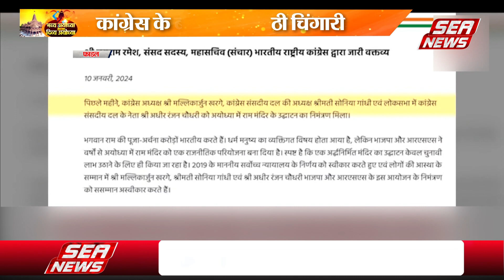राम पर नहीं थम रही राजनीति, कांग्रेस के बॉयकाट से उठी चिंगारी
राम पर नहीं थम रही राजनीति, कांग्रेस के बॉयकाट से उठी चिंगारी, राम को जानने की मची होड़, गीता प्रेस में रामचरितमानस की कमी

अयोध्या का विवादों से पुराना रिश्ता है...त्रेता में पहले राम का वनवास...फिर सीता का त्याग...कलयुग में आक्रमणकारियो दुआर मंदिर दहा कर मस्जिद निर्माण तो अब अयोध्या को न्यायालय से न्याय मिला पर विवाद अब भी अयोध्याका साथ नही छोड़ रहे जहाँ एक ओर उत्सव की तैयारी है वही अयोध्या अब भी राजनीति में घिरी है